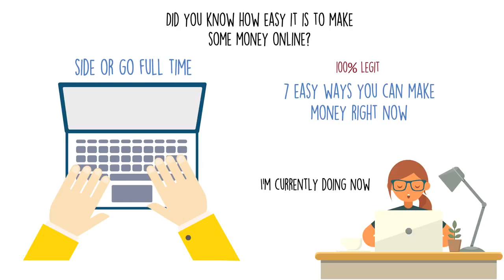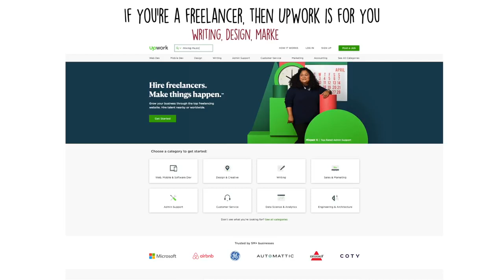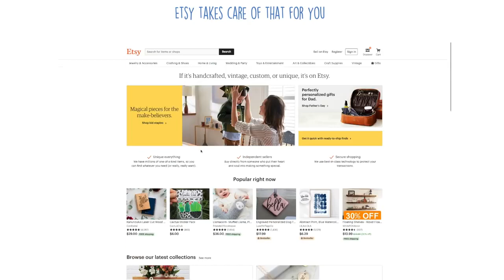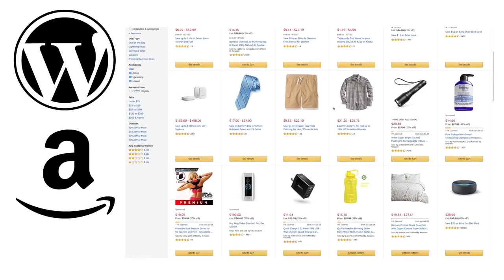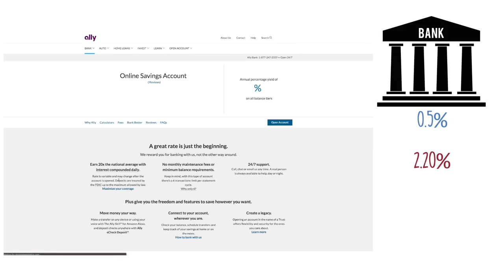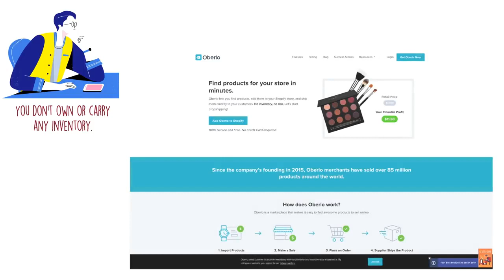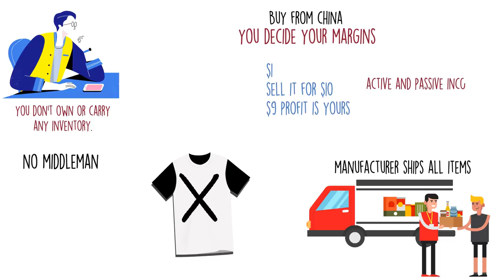Easy Ways To Make Money Online $60/per day